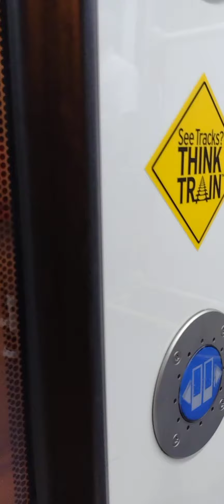Metro Transit Blue Line LRT Siemens S70 Train Ride from Terminal 1 to Terminal 2 [215B]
This video was recorded on Sunday July 17th 2022